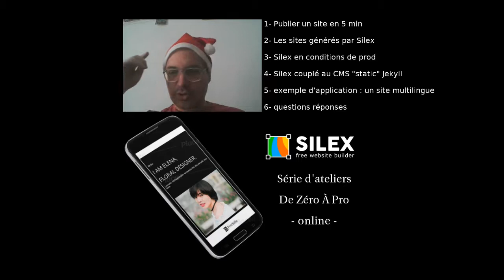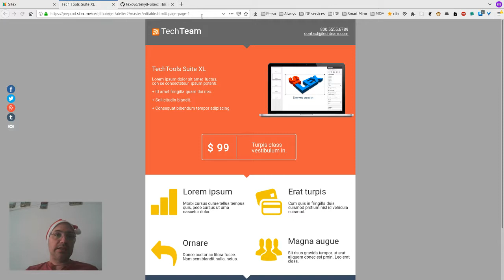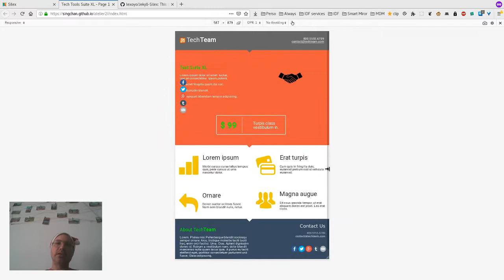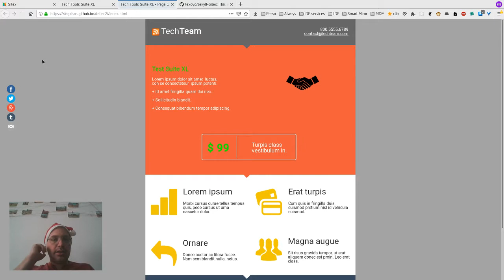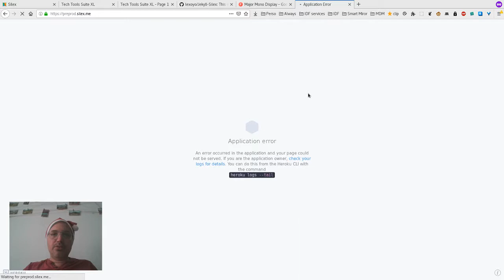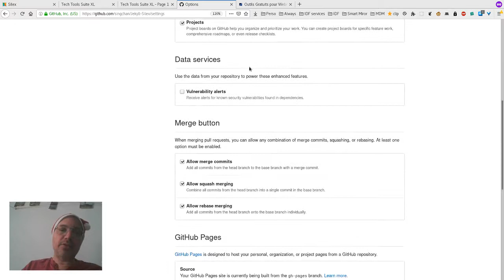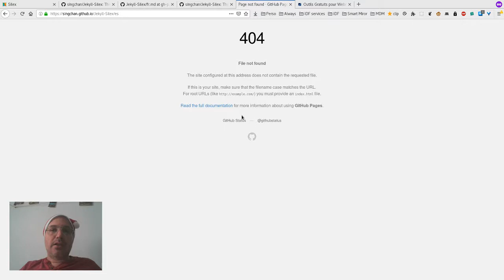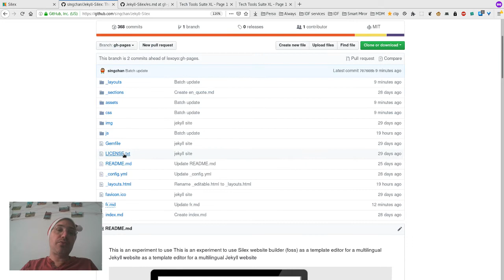Produire des sites Silex pour des clients, ce qu'il faut savoir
**IMPORTANT: NOUVELLE VERSION SILEX V3**
Vous trouverez ici les vidéos pour Silex v3 qui remplace Silex v2 présenté dans cette vidéo

### A propos de cet atelier

Alex Hoyau, lead dev de Silex depuis 10 ans vous accueille et vous présente Silex en tant qu'outil de prod pour freelances ou agences web. Avec un accent sur les nouveautés qui vous permettront de customiser Silex afin de l’optimiser pour votre activité, ou de le coupler à un CMS pour les sites de qui ont beaucoup de contenu.

Cet atelier en ligne concerne les indépendants ou les agences n'ayant pas encore utilisés Silex et souhaitant en savoir plus, ou qui viennent seulement de commencer et se posent encore des questions.

L'objectif est de vous donner un aperçu de ce que vous pouvez faire avec Silex pour vos clients. Et comme vous êtes complémentaires et à votre compte, je vous mettrai tous en contact pour que 2019 soit riche en projets de sites Silex, voire pourquoi pas de prototypes, web apps, apps mobiles “powered by Silex”...

20 minutes avant le début de l’atelier vous recevrez des instructions pour nous rejoindre, il est donc indispensable de vous inscrire. De plus les places sont limitées et il y aura une liste d’attente, donc si vous vous désistez n’oubliez pas de vous désinscrire pour libérer la place, même au dernier moment.

Prérequis

* avoir un compte Github
* avoir regardé la vidéo de la session précédente qui vous sera communiquée lors de votre inscription

Au programme

* petit tour de chauffe, on publie un site en 5 min
* focus sur les récentes optimisations : responsive, resize, multi-pages
* focus sur les textes : style editor, font manager
* test des nouvelles options de publication : “github pages” et “Jekyll layouts”
* exemple d’application : un site multilingue
* conclusion: Silex est votre outil de prod et vous êtes un réseau de compétences